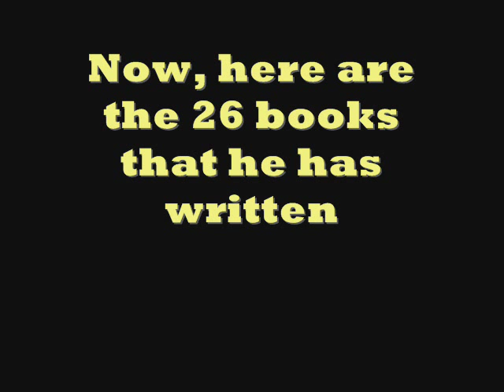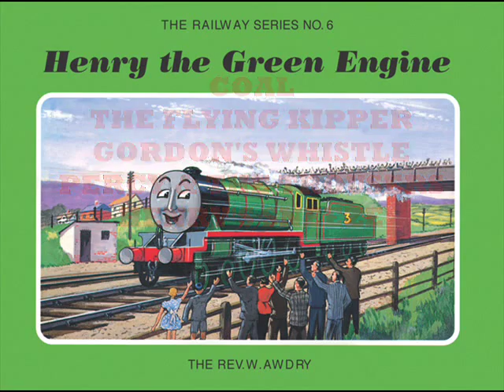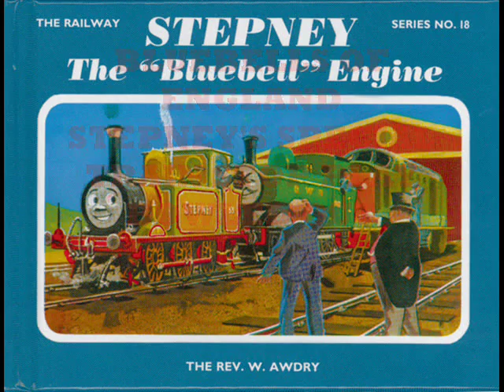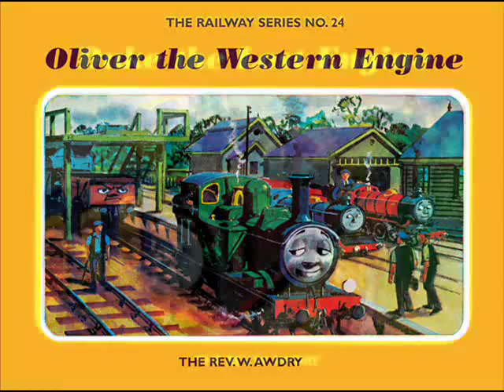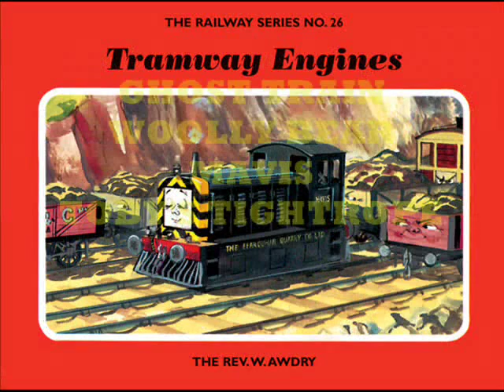TRIBUTE TO THE REV.W.AWDRY